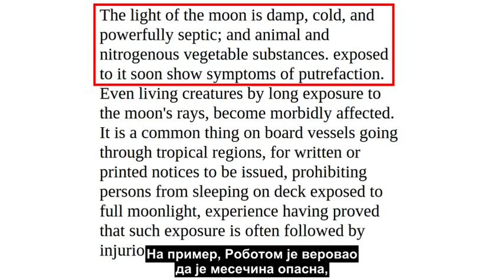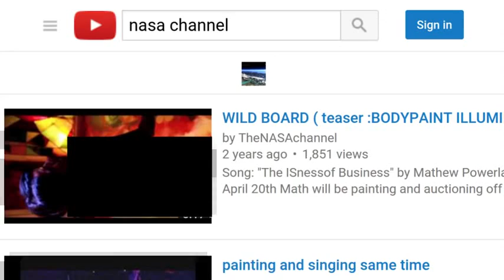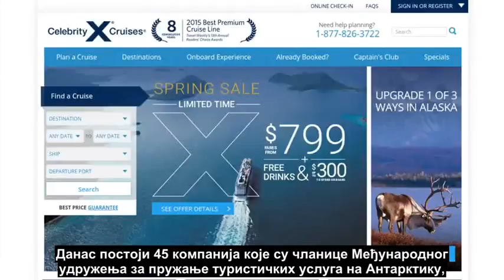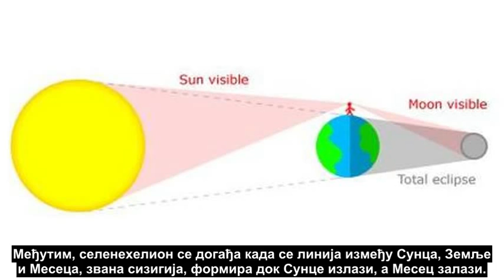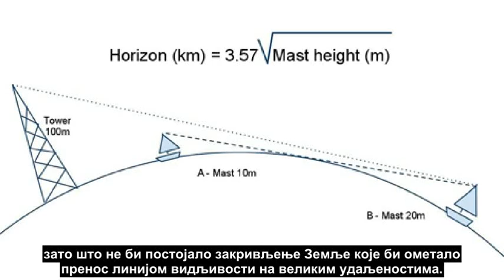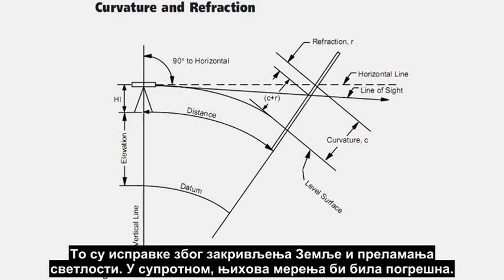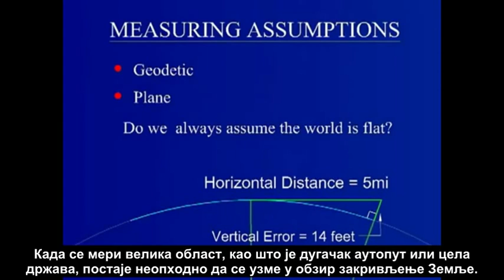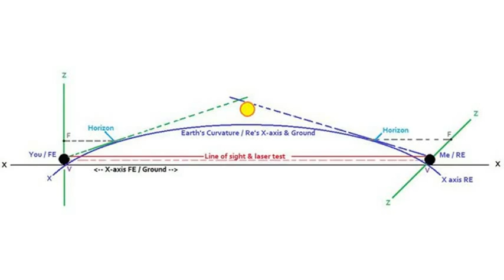50 разлога зашто Земља није равна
Овај снимак показује ко су, у ствари, главни равноземљаши и који су све разлози зашто Земља није равна.

0:11 – Ко су, у ствари, главни равноземљаши: масони, псеудонаучници, глумци и фалсификатори

4:11 – Птоломеј веровао да је Земља сфера

4:29 – Карта са азимутном еквидистантном пројекцијом: равна Земља и Антарктик

4:48 – Директан лет од Сиднеја до Сантјага

4:54 – Докази да је Антарктик континент

7:06 – Посматрачи на северној и јужној хемисфери различито виде кретање сенке на сунчаном сату, сенке на Месецу, кретање звезда на ноћном небу и окретање Сунца

7:33 – Помрачење Сунца доказује да Земља није равна

8:01 – Селенехелион: објашњење зашто се понекад током помрачења Месеца истовремено виде Сунце и Месец

8:27 – Аналеме, излазак и залазак Сунца доказују да Земља није равна

8:55 – Сунце не ради као рефлектор

9:06 – Сателити ипак постоје

9:33 – Спектроскопија доказује постојање планета

9:42 – Астронауткиња пере косу и показује да је стварно у свемиру

9:17, 10:20 – Фотографије свемира и сателита не прави само NASA

10:32 – Зашто нема смисла да се на равној Земљи граде високи светионици и радио торњеви

11:23 – Кориолисов ефекат доказује да се Земља окреће

12:31 – Гравитацијa није само густина

13:32 – Инжењери геодезије узимају у обзир закривљење Земље

15:25 – Вода у Суецком каналу прати закривљење Земље

15:33 – Стубови дугачких мостова су више удаљени на врховима него при основи, због урачунавања закривљења Земље

15:47 - Крај Фолксвагенове стазе за тестирање дуге 8,7 километара, у месту Ера-Лесиен у Немачкој, не може да се види због закривљења Земље

16:12 – Хоризонт и услови видљивости

16:54 – Закривљење Земље се види са висине од 18.000 метара

17:03 – Авиони прилагођавају висину због закривљења Земље

17:40 – Разлози зашто залазак Сунца није оптичка варка